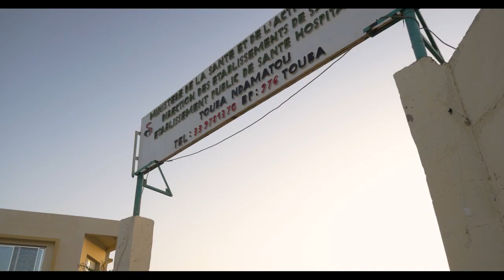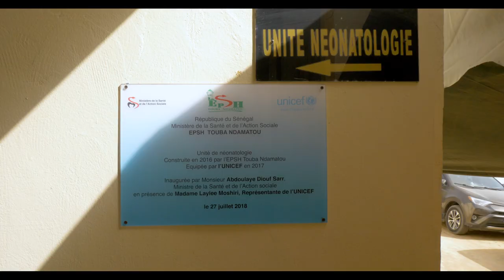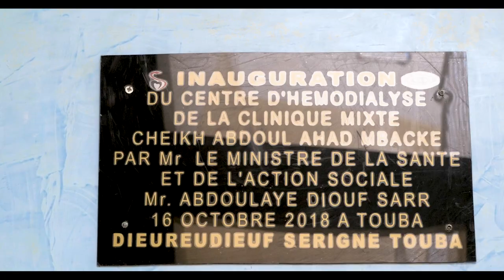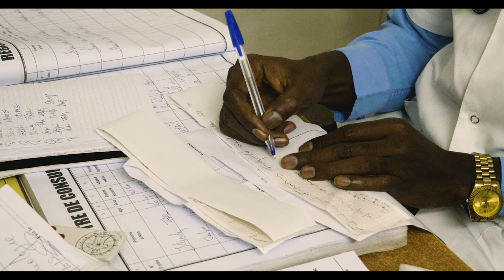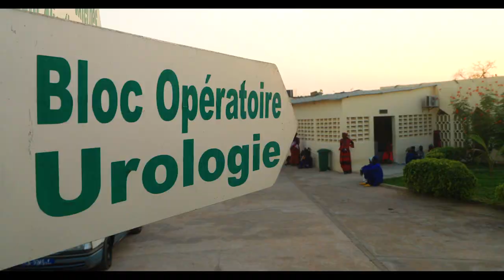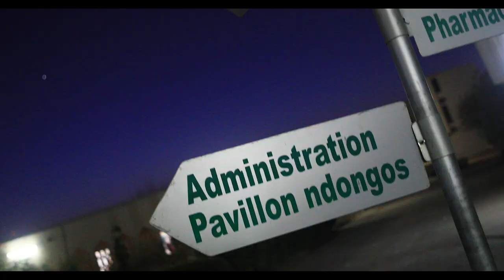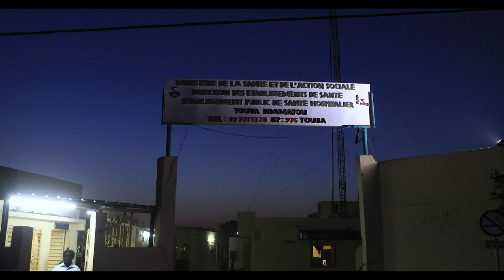Au coeur de l'hôpital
Un film réalisé par Raphaël d'Aboville & Bamba Sourang sur l'hôpital Ndamatou à Touba au Sénégal.

En production avec Le petit remorqueur